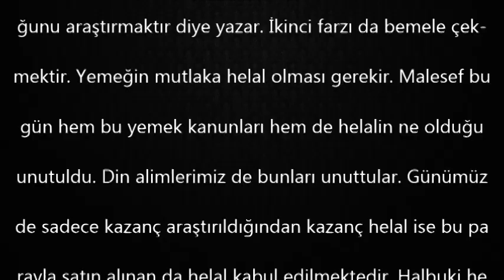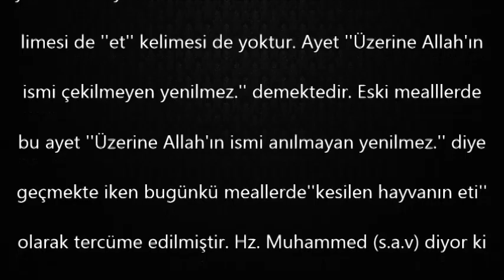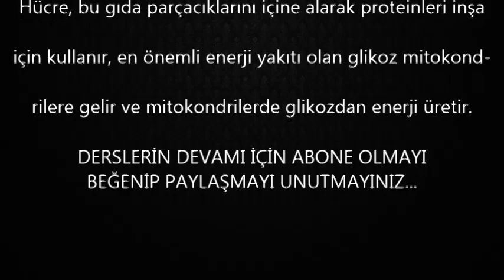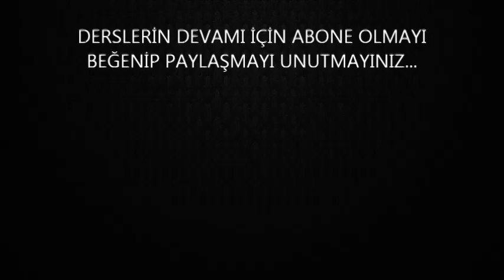Hazmı Gerçekleşmeyen Gıda Neden (H)aramdır? Dr.Aidin SALİH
dr.Aidin salih
dr.aidin salih vasiyeti
dr aidin salih gerçek tıp
dr aidin salih son söz
aidin salihin hayatı, aidin salihin kitapları